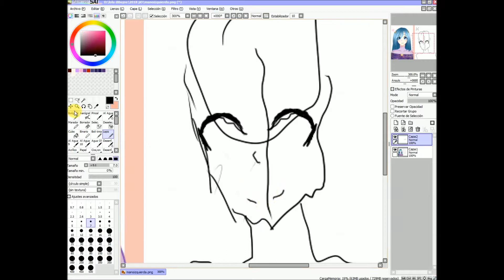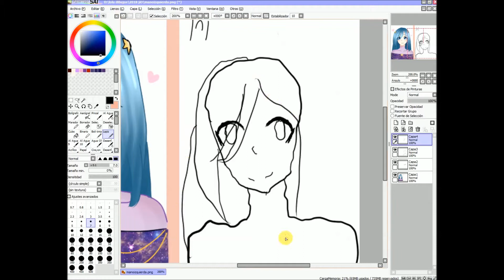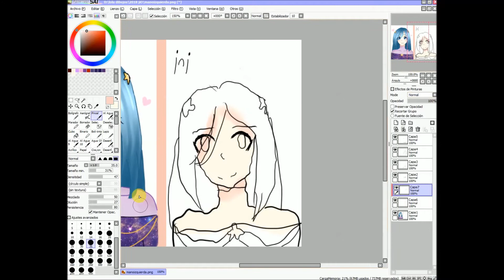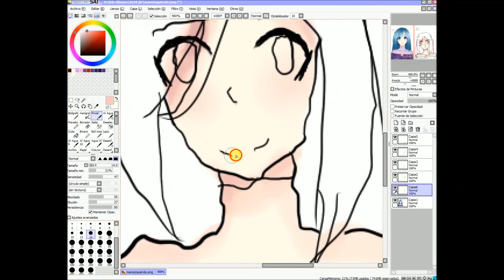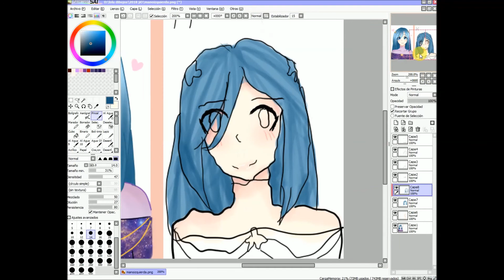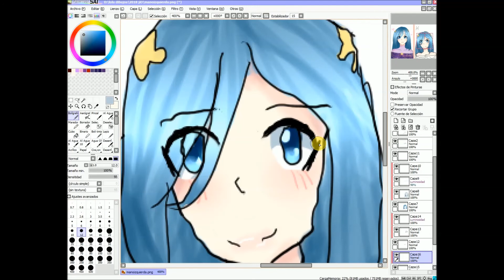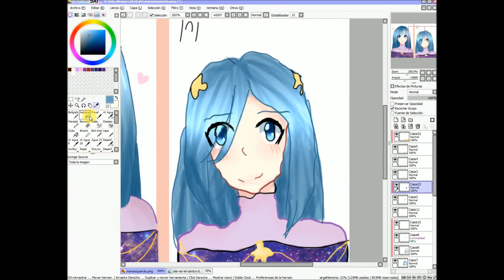LEFT HAND CHALLENGE (version trucha)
♥Time: idk

♥Recording: Apowersoft - windows movie maker XD